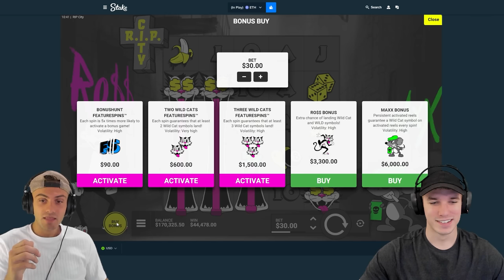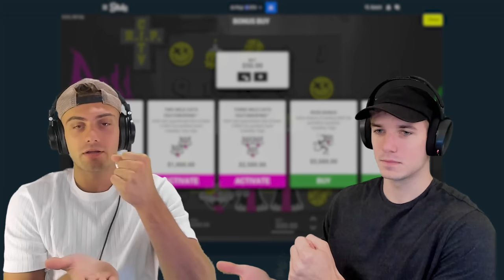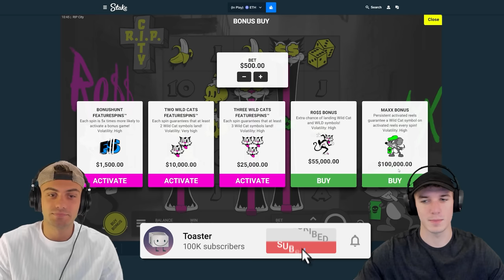WE LET YOU PICK OUR $100,000 BONUS BUY!!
we let you guys pick our 100k bonus buy, and rip city won! lets hope rip city pays like it has in the past, especially on this massive bonus buy. rip city has paid us almost every time we've played it. lets see if we get lucky today too!